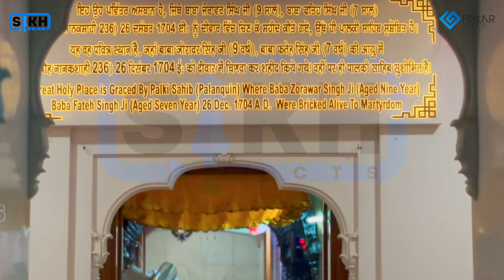ਗੁਰਦੁਆਰਾ ਫਤਹਿਗੜ੍ਹ ਸਾਹਿਬ | Gurudwara Fatehgarh Sahib | ਛੋਟੇ ਸਾਹਿਬਜ਼ਾਦੇ | ਮਾਤਾ ਗੁਜਰੀ ਜੀ | ਭਾਗ 11 /12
ਗੁਰਦੁਆਰਾ ਫਤਹਿਗੜ੍ਹ ਸਾਹਿਬ | Gurudwara Fatehgarh Sahib | ਛੋਟੇ ਸਾਹਿਬਜ਼ਾਦੇ | ਮਾਤਾ ਗੁਜਰੀ ਜੀ Chote Sahib Zade | Mata Gujri Ji | ਬਾਬਾ ਜੋਰਾਵਰ ਸਿੰਘ ਜੀ | ਬਾਬਾ ਫਤਿਹ ਸਿੰਘ ਜੀ   |  Baba Zorawar Singh Ji | Baba Fateh Singh JI |  ਦਾਸਤਾਨ-ਏ-ਸ਼ਹਾਦਤ ਭਾਗ 11 /12

ਗੁਰੁਦੁਆਰਾ ਫਤਹਿਗੜ੍ਹ ਸਾਹਿਬ ਵਿਖੇ ਸਥਿਤ ਇਸ ਭੌਰਾ ਸਾਹਿਬ ਵਾਲੀ ਥਾਂ ਉੱਤੇ, ਜਿੱਤੇ ਸ੍ਰੀ ਗੁਰੂ ਗ੍ਰੰਥ ਸਾਹਿਬ ਦਾ ਪ੍ਰਕਾਸ਼ ਹੈ ਸਾਹਿਬਜ਼ਾਦਿਆਂ ਬਾਬਾ ਜੋਰਾਵਰ ਸਿੰਘ ਜੀ ਬਾਬਾ ਫਤਿਹ ਸਿੰਘ ਜੀ ਨੂੰ ਦੀਵਾਰਾਂ ਵਿਚ ਚਿਣਿਆ ਗਿਆ ਸੀ

ਸ਼੍ਰੀ ਗੁਰੂ ਗੋਬਿੰਦ ਸਿੰਘ ਸਾਹਿਬ ਦੇ ਪਰਿਵਾਰ ਦੀਆਂ ਕੁਰਬਾਨੀਆਂ ਅਤੇ ਸਿੰਘਾਂ ਦੇ ਲਹੂ ਨਾਲ ਸਿਰਜਿਆ ਸੁਨਹਿਰੀ ਸਿੱਖ ਇਤਿਹਾਸ। ਦਸੰਬਰ 1704 ਦੇ ਸ਼ਹੀਦੀ ਹਫ਼ਤੇ (6 ਤੋਂ 13 ਪੋਹ) ਦੀ ਵੱਡਮੁੱਲੀ ਜਾਣਕਾਰੀ।

ਅੱਗੇ ਵੀ ਸ਼ੇਅਰ ਕਰੋ। ਸਾਹਿਬਜ਼ਾਦਿਆਂ ਦੀ ਲਾਸਾਨੀ ਸ਼ਹਾਦਤ ਦਾ ਮਹਾਨ ਇਤਿਹਾਸ ਹਰ ਘਰ ਪਹੁੰਚਣਾ ਚਾਹੀਦਾ ਹੈ।